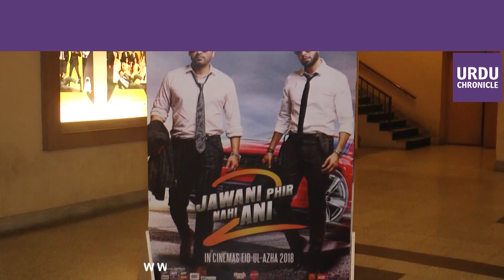Which Pakistani Films Released On Eid For Film Lovers | Urdu Chronicle